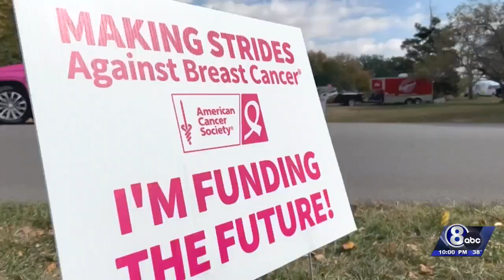Making Strides of Lincoln hosts breast cancer awareness walk